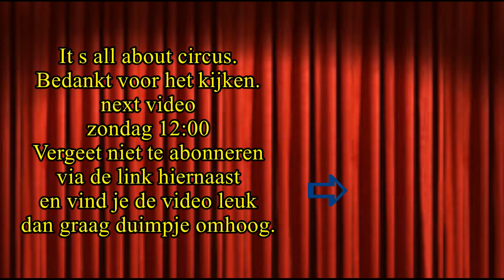It's all about circus holiday Ukraine part 2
In deze video het 2e gedeelte van onze 1e circus reis met circusleerlingen naar de Oekraine en wel Zaporozija. Tiendagen lang elke dag circusles en natuurlijk ook ook uitstapjes en cultuur opdoen.
De reis werd gemaakt met Nikita toen (7 jaar), Milagro (4 jaar), Aira (12 jaar), Enya 11 jaar, Juweel 11 jaar, Estelle-Clair 9 jaar, Lieke 10 jaar.
Volgende week deel 3 met hoofzakelijk veel beelden van ons circus optreden en de circus voorstelling van circus Victoria..

Elke zondag 12:00​​​ nieuwe video.
facebook circus Pinilota